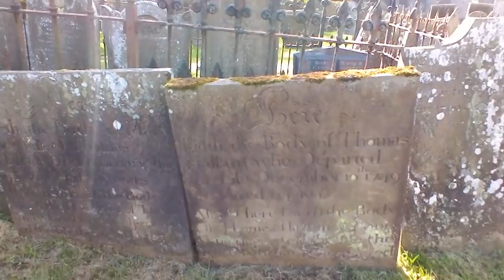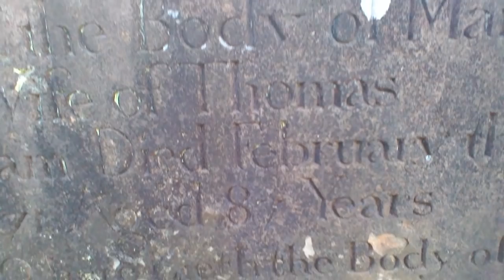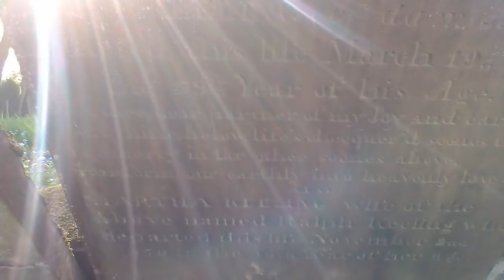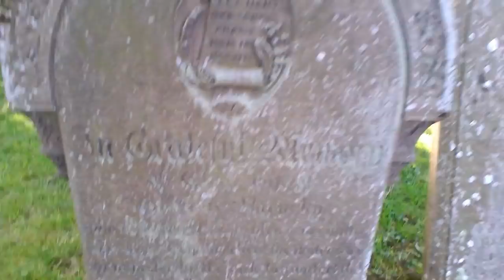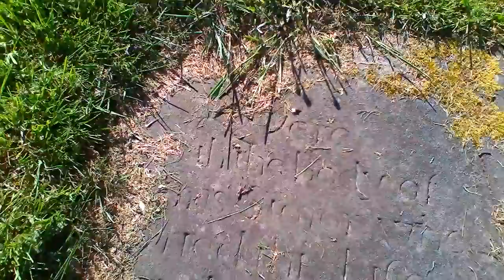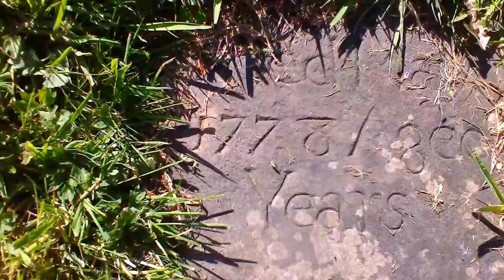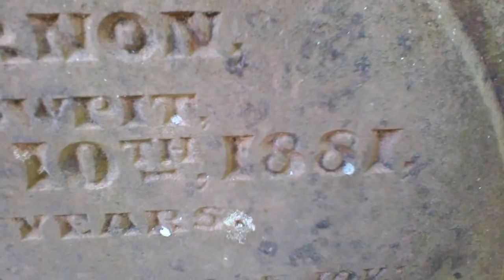Thornhill family vault & other peculiarities, Ancient graveyard in the Peak Forest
Clergy control the masses from the pulpit, after populace multiplies again following catastrophe: timeline altar-ed to conceal truth